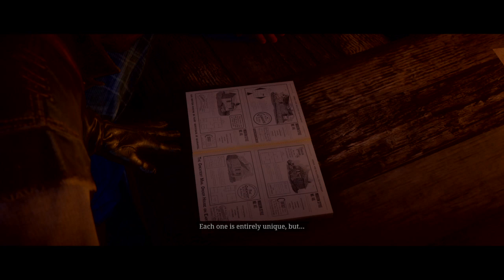Red Dead Redemption 2 Gameplay The Tool Box Mission